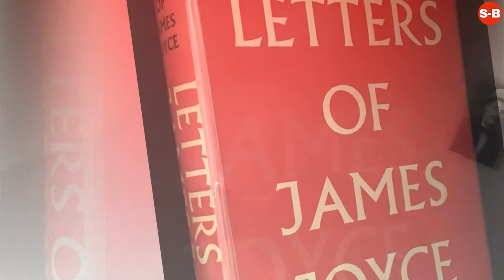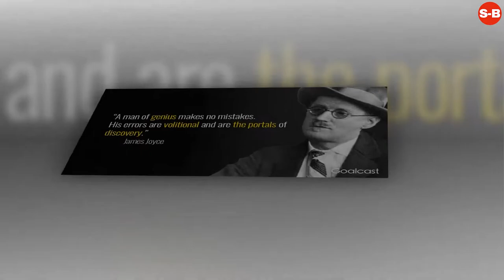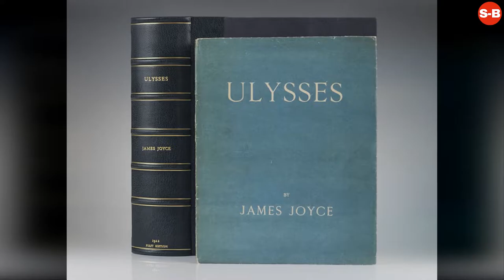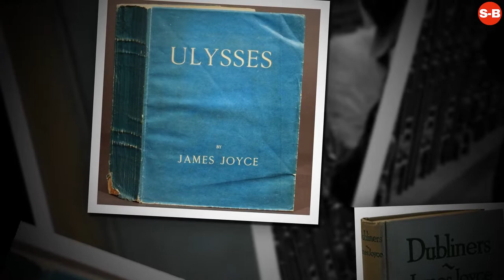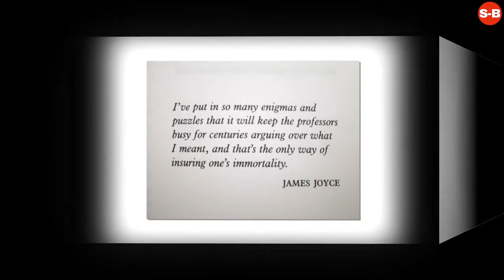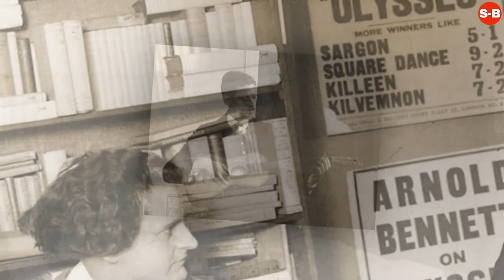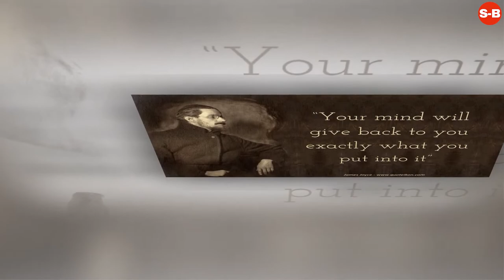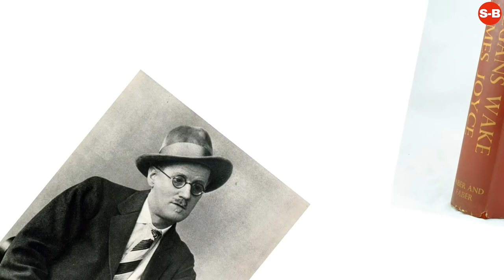James Joyce - Short Biography (Life Story)